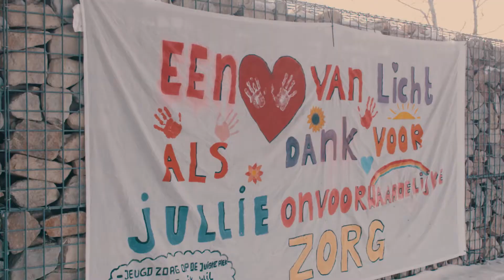Aandacht voor elkaar: een positieve boodschap voor Ilja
❤️ We hebben allemaal een verhaal te vertellen over de coronacrisis: over ziekte, onzekerheid en teleurstelling, maar misschien ook over de mooie dingen die gebeuren. Voor de actie aandachtvoorelkaar​​ zoeken we Eindhovenaren die extra aandacht verdienen. Mensen die we een hart onder de riem kunnen steken in deze zware tijd of die we kunnen bedanken voor hun goede zorgen voor anderen. Bijvoorbeeld koken, boodschappen doen of simpelweg opvrolijken met een gesprek.

→ Ken jij iemand met een mooi verhaal of initiatief dat positieve aandacht verdient?